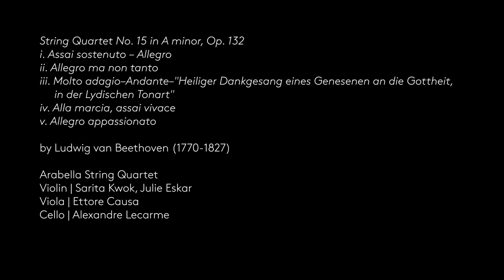Beethoven - String Quartet No 15 in A Minor, Op 132 -Arabella String Quartet -Chelsea Music Festival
Beethoven - String Quartet No. 15 in A Minor, Op. 132 - Arabella String Quartet
filmed at Old South Church, Boston, MA  - Chelsea Music Festival

String Quartet No. 15 in A Minor, Op. 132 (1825) by Ludwig van Beethoven (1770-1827)
00:00 i. Assai sostenuto – Allegro
09:35 ii. Allegro ma non tanto
16:57 iii. Molto adagio—Andante “Heiliger Dankgesang eines Genesenen an die Gottheit, in der Lydischen Tonart"
31:46 iv. Alla marcia, assai vivace
34:02 v. Allegro appassionato

Violin | Sarita Kwok, Julie Eskar
Viola | Ettore Causa
Cello | Alexandre Lecarme

This clip of Chelsea Music Festival's Online Originals "Beethoven Express" made possible by generous support from Margie & Everett Jassy, Christine & Doug Rohde, Anne-Marie Soulliere & Lindsey Kiang, Margy & Lewis Steinberg

Recording Engineer: Ettore Causa
Video Director: Ettore Causa
Chief Audio Engineer: Brett Leonard
Video Editor: Emily Feng